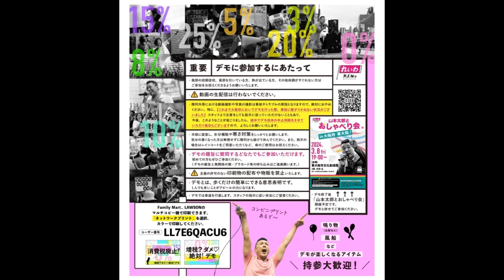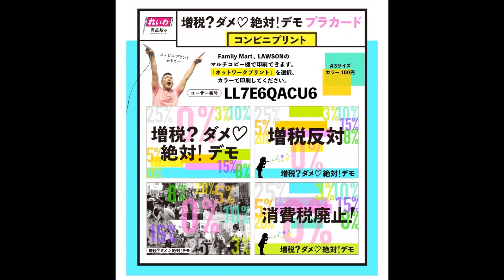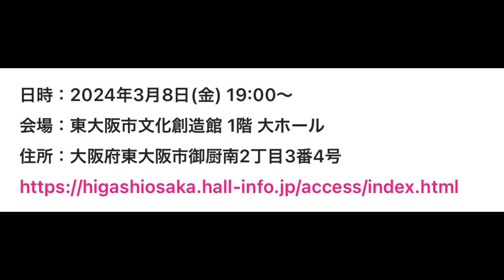れいわ新選組 増税反対デモ行進&おしゃべり会 東大阪市 2024年3月8日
増税反対デモ行進&おしゃべり会　東大阪市
2024年3月8日